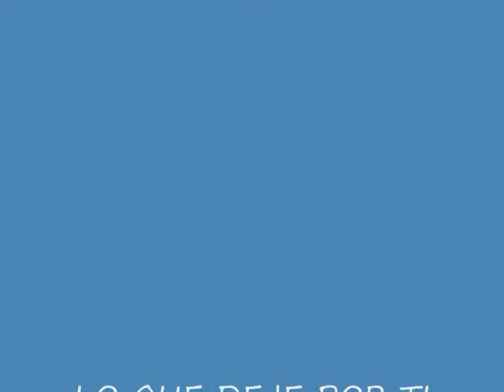LO QUE DEJE POR TI - RAFAEL ALBERTI - LADY HAGUA.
Dejé por ti mis bosques, mi perdida
arboleda, mis perros desvelados,
mis capitales años desterrados
hasta casi el invierno de la vida.

Dejé un temblor, dejé una sacudida,
un resplandor de fuegos no apagados,
dejé mi sombra en los desesperados
ojos sangrantes de la despedida.

Dejé palomas tristes junto a un río,
caballos sobre el sol de las arenas,
dejé de oler la mar, dejé de verte.

Dejé por ti todo lo que era mío.
Dame tú, Roma, a cambio de mis penas,
tanto como dejé para tenerte.